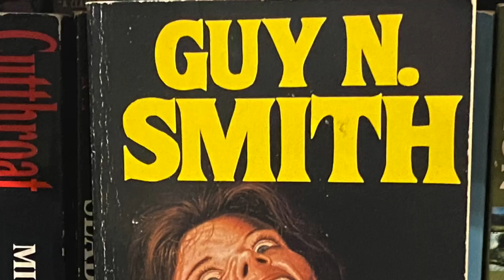Crime/Mystery/Thriller book review: The Heretic by Liam McIlvanney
My review of the detective novel The Heretic by Liam McIlcanney, the sequel to The Quaker, which is published on 20th January 2022.